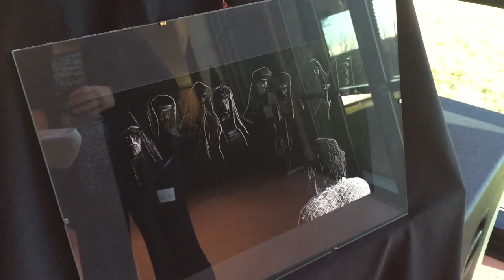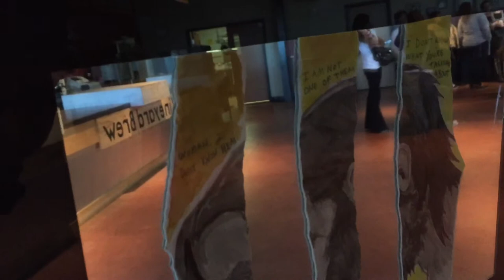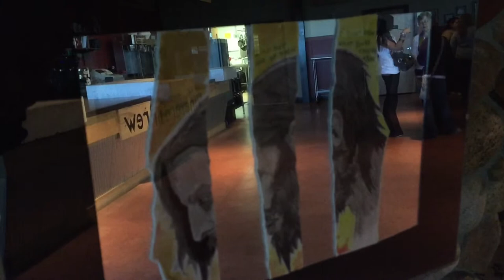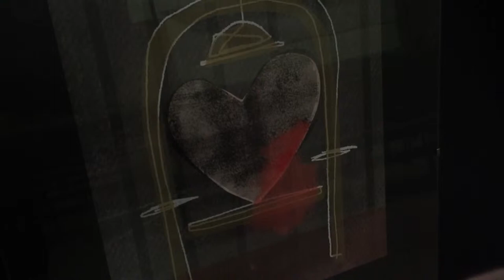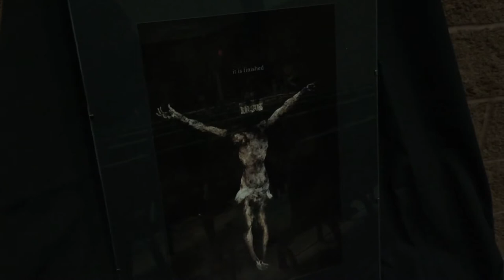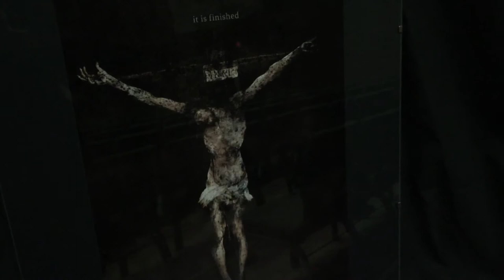Stations of the Cross Vineyard Artists 2015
Duluth Vineyard artists created "Stations of the Cross"  take the time to read the verses in the description and spend time in prayer as you watch each station.  An artistic perspective of the "Stations of The Cross"

1. Luke 22:39-46
2. Luke 22:47-48
3. Luke 22:66-71
4. Luke 22:54-62
5. Luke 23:13-25
6. Luke 22:63-65
7. John 19:17 & Mark 15:20
8. Luke 23:26
9. Luke 23:27-31
10. Luke 23:33-47
11. Luke 23:43
12. John 19:26-27
13. Luke 23:44-46
14 Luke 23:50-54

Jesus, we worship you and follow you to the cross today. Amen

shot and edited with an Iphone 6 you are encouraged to create and add to the artistic experience using Youtube video editor